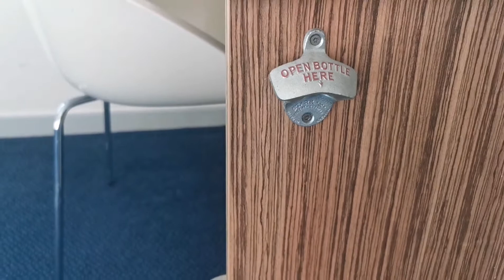Free trip to Majorca (via Birmingham) starts here